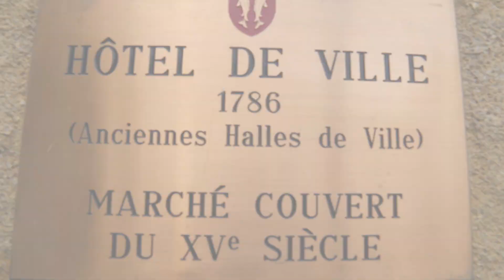MARIAGE CIVIL DE NATHALIE ET MARTIN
Réal : JC BILILI DE LAUSANNE 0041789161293